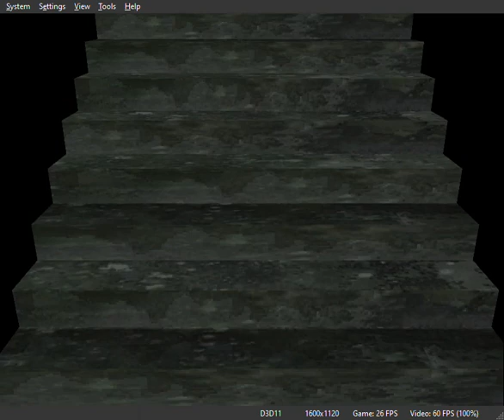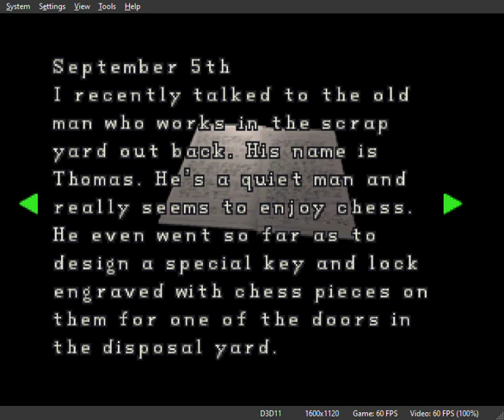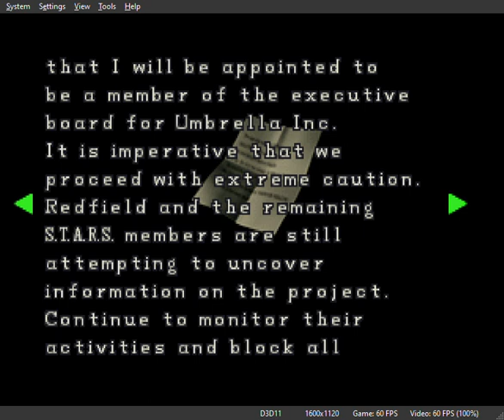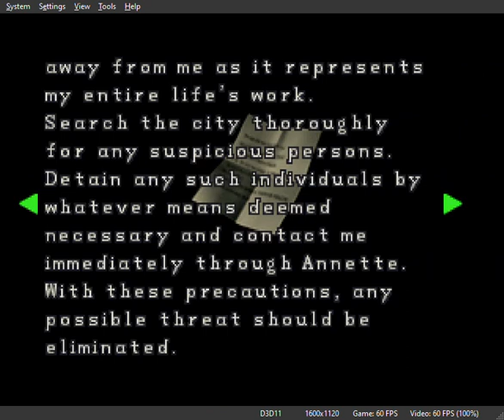Resident Evil 2 Dual Shock Version Leon Scenario A Pt 4 (No Commentary)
An ass whipping's an ass whipping in any language